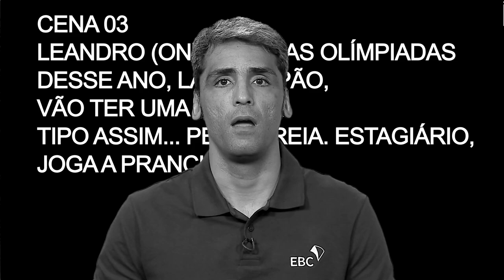EBCemTóquio | Episódio 1 | Surfe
O surfe estreia como modalidade olímpica em Tóquio. O atleta é avaliado pelas técnicas e manobras apresentadas, além da execução, criatividade, e dificuldade dos movimentos.
Vale lembrar que as ondas são imprevisíveis! Então a direção do vento, a altura, o formato e a força das ondas são variáveis e podem afetar diretamente os resultados.
O Brasil será representado por quatro atletas. No masculino, campeões mundiais Gabriel Medina e Ítalo Ferreira. E no feminino, Silvana Lima e Tatiana Weston-Webb.

Equipe:
Apresentação: Leandro Alarcon
Direção e produção: Leandro Rolim
Produção: Larissa Antonielle
Estagiário: Victor Veratto
Coordenação de Criação e Projetos Especiais: Fernando Miranda
Coordenação de Curadoria de Conteúdo: Liliane Farias
Coordenação de Moderação: Raíssa Saraiva
Gerência de Criação: Ricardo Katsuya
Gerência de Curadoria e Distribuição de Conteúdo: Noelle Oliveira

Créditos:
Imagem 1 (Tóquio) - Gettyimages;
Imagem 2 (Praia) - Gettyimages;
Imagem 3 (Surfe 1) - Reuters;
Imagem 4 (Monte Fuji) - Gettyimages;
Imagem 5 (Templo) - Gettyimages;
Imagem 6 (Surfe 2) - Reuters;
Imagem 7 (Bateria) - Gettyimages;
Imagem 8 (Surfe 3) - Reuters;
Imagem 9 (Grilhotina) - Gettyimages;
Imagem 10 (Surfista Campeão) - Gettyimages;
Imagem 12 (Brazilian Storm) - Foto 1 - Filipe Toledo (SP) (Damien Poullenot / WSL via Getty Images) Foto 2 - Gabriel Medina (SP) (Ed Sloane / WSL via Getty Images) Foto 3 - Ítalo Ferreira - (Damien Poullenot / WSL via Getty Images)
Imagem 13 (Gabriel Medina): Reuters
Imagem 14 (Ítalo Ferreira): Kelly Cestari
Imagem 15: (Gabriel Medina): Kelly Cestari
Imagem 17 (Silvana Lima): Rede do Esporte
Imagem 18 (Praia de Tsurigasaki): Reuters;
Imagem 19 (Tóquio): Gettyimages.